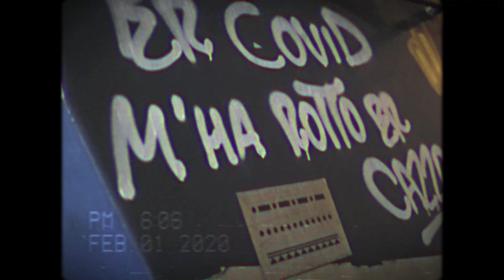GIOVIE - Divided (Official Video - prod. Drvmmer)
Video directed by FRANCESCO ARGENZIANO
Recorded at Drvmmer House (lol)